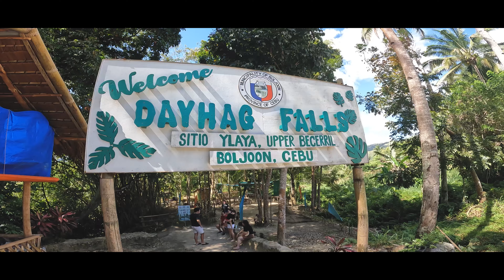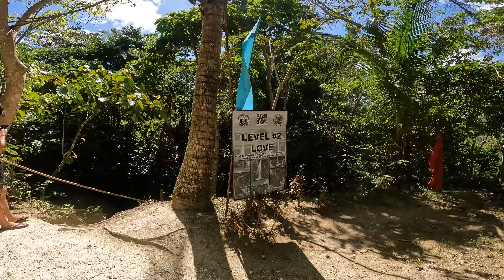EXPLORING DAYHAG FALLS AND ABLAYAN PEAK IN BOLJOON, CEBU | ADV 160 | 4K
Dayhag Falls consists of several levels along a river. The first tier is just right along the entrance of the attraction. Yes, you can have a great shower even at the start of visit!

Each of the waterfall is given a name, in this case, a virtue. Yes, we remember our elementary school days where our class sections were identified with virtues. Or saints. Or animals. Or flowers. Or places.

The second waterfall is a little larger and taller than the first waterfall. Here, guests can simply choose which waterfall they want to enjoy with.

Dayhag Falls was discovered by several youths in 2012, and it became a popular albeit remote watering hole. A team of LGU officials later did an ocular inspection and found out that it is a local treasure. Locals then volunteered to clean up the place and develop it into a viable tourist attraction.

The same curiosity and desire to discover is what brings many tourists and travelers to the pristine island of Cebu. The untouched mountain ranges and verdant forests scattered all throughout the island make outsiders wonder of the hidden beauty that they hold.

Such is the case for Ablayan Peak of Boljoon. The residents of the municipality all rave about how scenic, lush, and breezy the peak is and how stunning the views that it possesses from that vantage. Of course, with such a striking beauty like that, it’s definitely not an easy place to reach. It requires travelers to take long drives from the city just to be able to witness the spectacle it holds.

With Boljoon being a distant town in the south that’s far from the city, the journey is more refreshing than it is taxing due to the wonderful sights on the way to the municipality. The roads in Boljoon have wonderful views of the sea and towering pine trees that line the road to the summit.

Upon arrival to the jump off point, travelers will already be greeted by the soothing winds of the mountains and a panoramic view of every natural formation present in Boljoon. At its peak, Ablayan may be considered more of a natural park than a trekking ground because of the low rolling terrains and gentle slopes.

There are even rustic benches overlooking the other verdant mountains – perhaps the most relaxing place to rest with such a pleasing view. The peak has a massive open space where travelers can just take in their surroundings and breathe in the unpolluted air. The summit of Ablayan truly is a wonder to behold with its breathtaking panoramic views of nature.